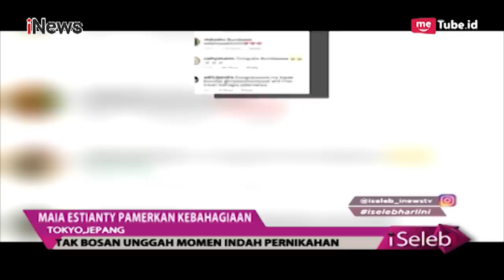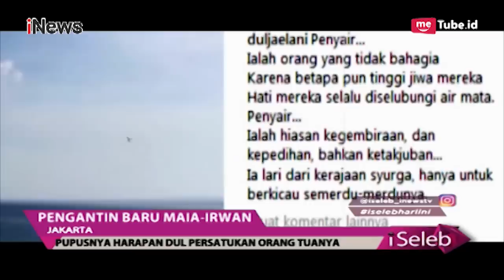Maia Estianty Menikah Lagi, Dul Jaelani Merasa Tak Bahagia - iSeleb 01/11